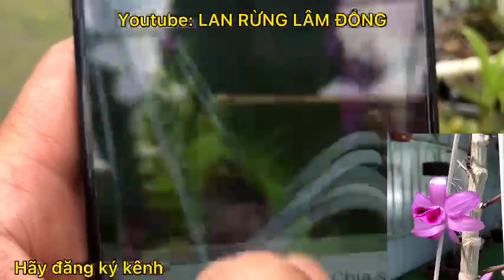Phi Điệp Tím Tên Tuổi: Huyết Hạc, Tím Đan Tử Ngang Tầm Tím Hà Tây Bán Tối Nay-LAN RỪNG LÂM ĐỒNG